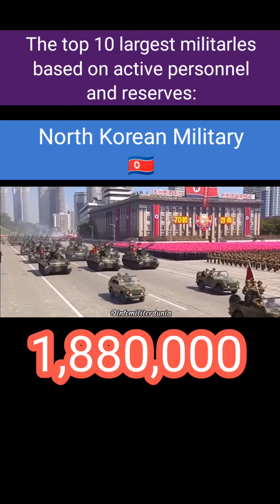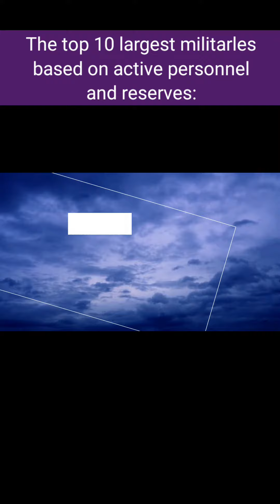Top 10 largest military based on active personal and reserves.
Bolo – Someone who can’t pass marksmanship training

Boot – Recruit still in boot camp

Devil dog – Term for a member of the U.S. Marine Corps

Dittybopper – A signals intelligence radio operator who uses Morse code

Expectant – A soldier who is expected to die from their injuries

FNG – F’ing New Guy

FOBbit – A soldier who stays in the forward operating base and hasn’t seen military action yet

Grape – A term with different meanings in each branch of the military:
U.S. Navy: Soldier who refuels aircraft
U.S. Air Force: An individual who makes a task look easy
U.S. Marines and U.S. Army: Your head

Grunt – Infantryman in the U.S. Army or U.S. Marine Corps

High speed – Either a term for a very motivated recruit or a sarcastic term for an unmotivated recruit

Jarhead – Member of the U.S. Marine Corps (named for their distinctive buzz haircut)

Jeep – Soldier just out of basic training

Joe – Soldier (from G.I. Joe)

Latrine queen – Soldier in charge of cleaning the bathrooms

Leatherneck – Term for a U.S. Marine

Oxygen thief – Recruit who talks too much

Pogue – Soldier who does not serve on the front lines

POG – Person other than grunt (or person on ground)

Polliwog – U.S. Navy sailor who has not crossed the equator yet

Puddle pirate – Enlisted member of the Coast Guard

Rainbow – New recruit who hasn’t passed basic training yet

Remington raider – Term for U.S. Marines doing deskwork instead of combat duty

Rotorhead – Helicopter pilot

Shellback – U.S. Navy sailor who has crossed the equator

Snake eater – Special Forces soldier

Squid – Term used to describe members of the U.S. Navy by other service members

Twidget – Soldier who repairs electronic equipment

Zoomie – Pilots or other servicemen who fly aircraft